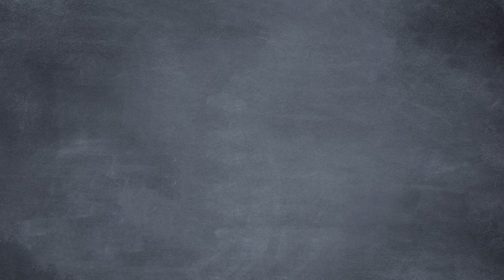What Kind of Diversity is Actually a "Strength"?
On this episode of Common Sense Soapbox, the gang wonders if diversity will help them solve a puzzle. Seamus explains that it depends on how the gang conceptualizes diversity.
CREDITS:
Written by Sean Malone and Seamus Coughlin